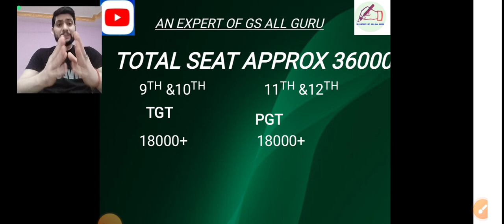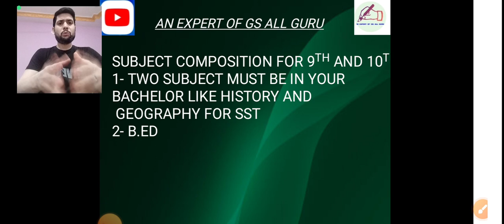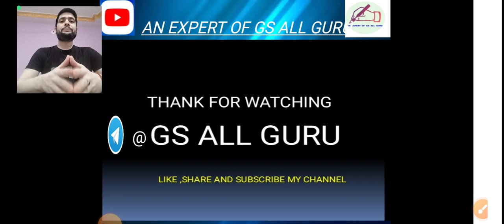BIHAR TEACHER NEW VACANCY 🔥🔥🔥🔥TGT AND PGT FULL ANALYSIS@anexpertofgsallguru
bssc second inter level vacancy 2023,
bssc inter level upcoming vacancy 2023,
inter level vacancy 2022,
bssc 12th level vacancy,
bssc 12th level vacancy 2022
bihar STET ka Results#bihar teacher results#bihar stet results kb ayega
bihar daroga vacancy 2023,
bihar daroga vacancy 2023 kab aayega,
bihar daroga vacancy 2023 update,
bihar daroga vacancy 2023 notification,
bihar daroga new vacancy 2023 kab tak aayega,
bihar daroga new vacancy 2023 syllabus,
bihar police daroga new vacancy 2023,
bihar daroga vacancy 2023 last date,
bihar daroga ki vacancy kab aayega 2023,
bihar daroga new vacancy 2023 age limit,
bihar si vacancy 2023 kab aayega
stet result,
ctet result 2023 kab aayega,
ctet result,
general knowledge,
general knowledge qui
gs syllabus,
gs syllabus for ssc cgl,
gs syllabus for delhi police constable,
gs syllabus for ssc chsl 2023,
gs syllabus for ssc mts 2023,
gs syllabus for upsc prelims,
gs syllabus for ssc chsl,
gs syllabus for upsc,
gs syllabus for ssc mts
bihar police vacancy details,
bihar police vacancy 2023 new update,
bihar police vacancy syllabus,
bihar police vacancy age limit,
bihar police new vacancy 2023 kab aayega@anexpertofgsallguru#bihardarogafreebatch#bihardarogafreebatch@anexpertofgsallguru